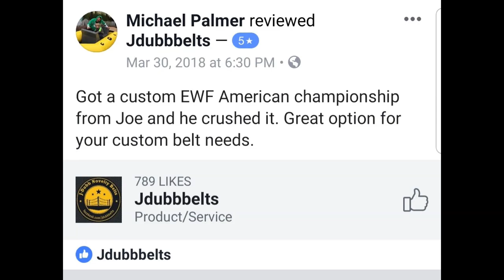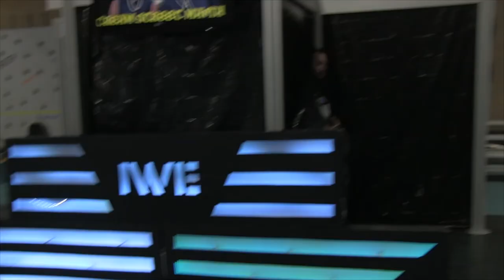IWE Imperial Wrestling Entertainment: IWE BatteZone TV 10/27/23!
Live from the Artesia Youth Park in Houghton Lake, MII!
Once again, the warriors of IWE clashed in front of a live audience! In this episode, you will see...

Rocky Shocker vs "The Emulator" Draven O'Seans in a grudge match!

The Mighty Bojack vs Roberto Cruz in a battle of the tag team champions!

Plus all of the action, excitement, and drama you've come to expect from Imperial Wrestling Entertainment! Hosted by Aksel Geer, Scrappy, and "King of the Ring... Announcers" Joe Walker!

This show is dedicated to the memory of "Pure Fury" Jeff Clouse, Jason "Dudley Dawson" Lock, Jacob Ford, Ronnie "Popeye" Jaggers, Tirany, Kim, Dayton, Kim Davis, Ethan Wudyka, and all of the IWE family that we have lost.